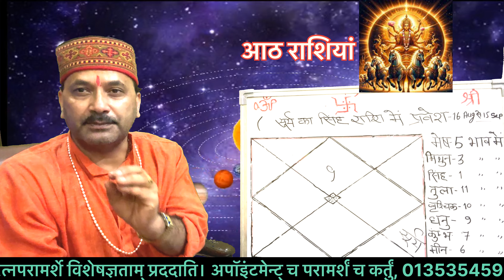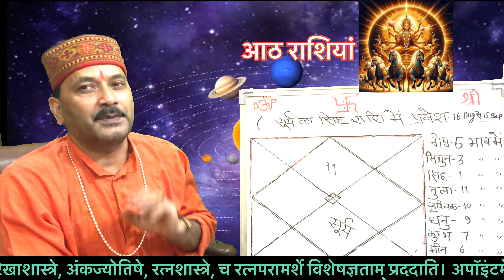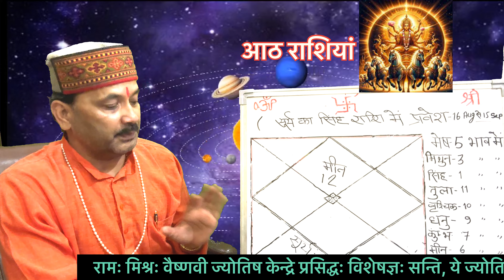सूर्य का सिंह राशि में प्रवेश 16 अगस्त 2024 | Surya Rashi Parivartan August | by Ram Mishra